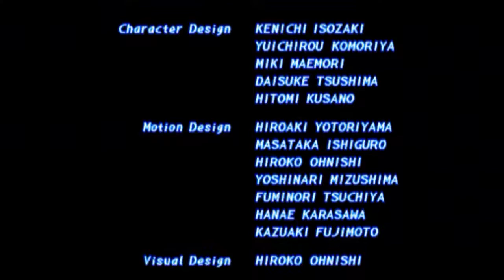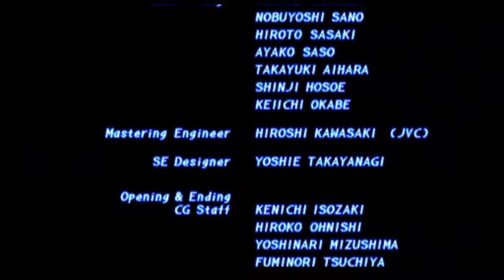Tekken 2/La Storia Di Paul Phoenix